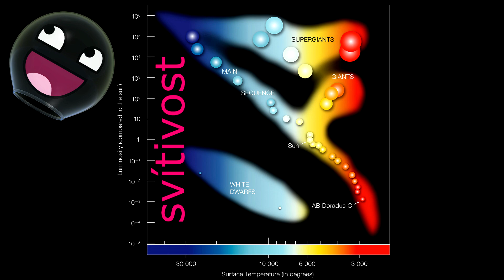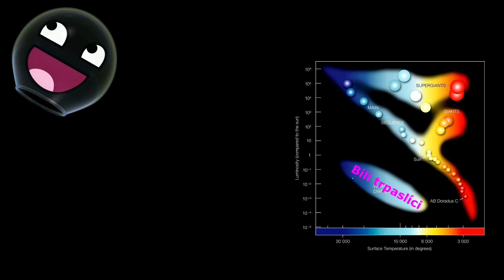HR Diagram - vztah mezi svítivostí a teplotou hvězdy - Co jsou to hvězdy typu OBAFGKM?!?!?!